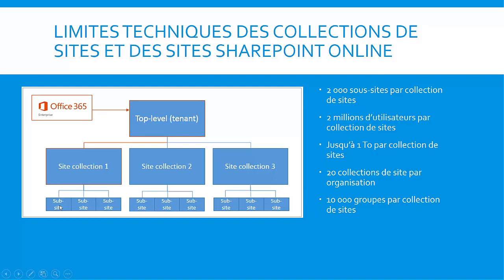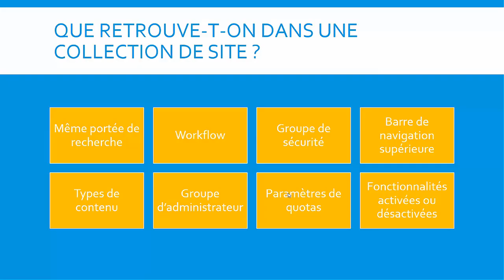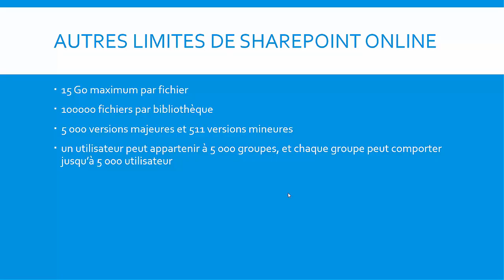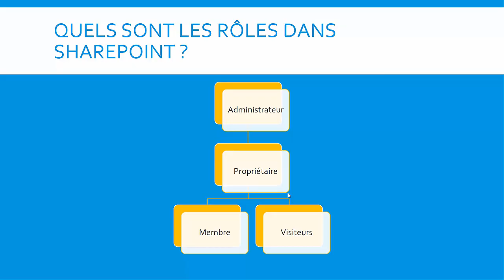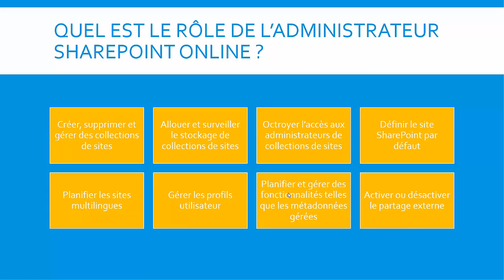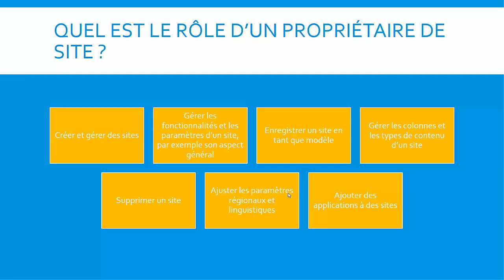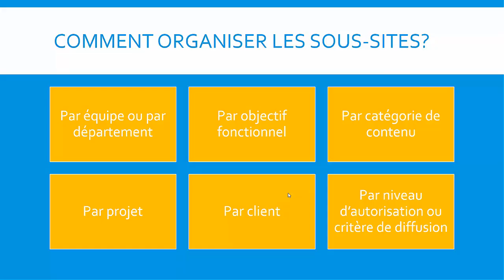Comment structurer un site SharePoint Online - Vidéo Tuto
Une vidéo tuto parlant sur comment structurer le site SharePoint Online.

Dans cette formation SharePoint Vous allez connaître les particularités de SharePoint Online avec Office 365, vous permettant d'améliorer la collaboration avec vos équipes où quelles soient.

# C'est quoi Microsoft SharePoint ?

SharePoint est une plateforme de collaboration et de gestion de documents basée sur le Web. Bien que très flexible, il est principalement utilisé pour stocker des documents et communiquer des informations à travers les organisations.

Avec SharePoint, les utilisateurs peuvent créer un intranet (un système Internet interne) qui fonctionne comme n'importe quel autre site Web. Des sous-sites peuvent être créés pour des départements ou des équipes spécifiques. Grâce à cet espace centralisé et sécurisé, les utilisateurs peuvent accéder, partager et modifier des documents facilement.

Les organisations utilisent SharePoint pour créer des sites Web. Vous pouvez l'utiliser comme un endroit sécurisé pour stocker, organiser, partager et accéder aux informations depuis n'importe quel appareil. Tout ce dont vous avez besoin est un navigateur Web, tel que Microsoft Edge, Internet Explorer, Chrome ou Firefox.

# Vous souhaitez connaître les particularités de SharePoint Online ?

Avec cette formation vous allez voir les particularités de SharePoint Online avec Office 365. Vous allez apprendre dans cette formation SharePoint Online à améliorer la collaboration avec vos équipes.

Vous allez vous familiariser avec toutes les fonctions qui vous permettront, en tant qu'administrateur ou gestionnaire de site SharePoint, de collaborer de manière rapide et efficace.

Tout d'abord et après une introduction à SharePoint avec Office 365, vous allez apprendre à créer et gérer une collection de site SharePoint Online et vous allez gérer les bibliothèques SharePoint.

Ensuite, vous allez manipuler les listes SharePoint et apprendre la gestion de la sécurité de site SharePoint. Et pour finir, vous allez apprendre à créer des liens de lancement rapide dans votre espace de site Microsoft SharePoint Online.

+ Les bénéfices de cette formation Microsoft SharePoint

A l'issue de cette formation Microsoft SharePoint, vous aurez une maîtrise solide des éléments de gestion de sites SharePoint. Ceci dit, vous aurez donc des compétences valorisées en gestion de documents et sites internes (ou intranet) de votre société avec les outils de SharePoint Online d'Office 365, ce qui vous permettra de briller professionnellement et d'avoir plus de performance et plus de productivité et dans votre quotidien professionnel.

✳️ Le plan de la formation SharePoint :
01. Introduction
02. Créer et gérer une collection de site SharePoint Online
03. Les biblitohèques SharePoint
04. Les listes SharePoint
05. Gestion de la sécurité
06. Les liens du lancement rapide